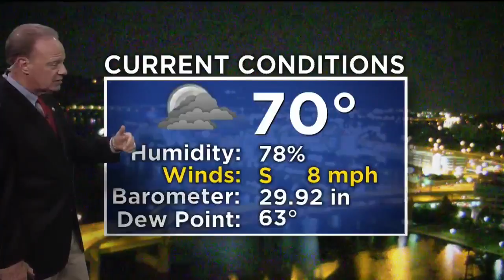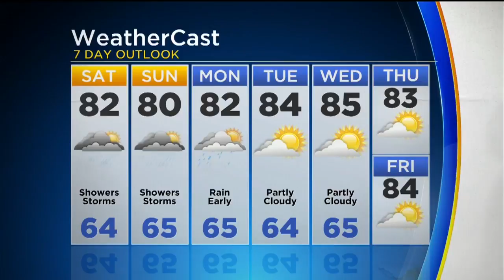KDKA-TV Nightly Forecast (7/20)